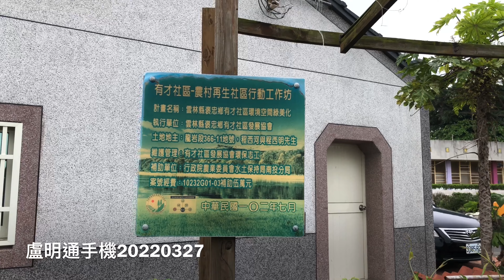盧明通手機新北樹林慈孝宮進香團來雲林褒忠鄉有才村福興宮趙府元帥廟